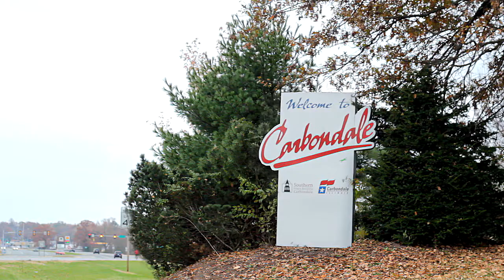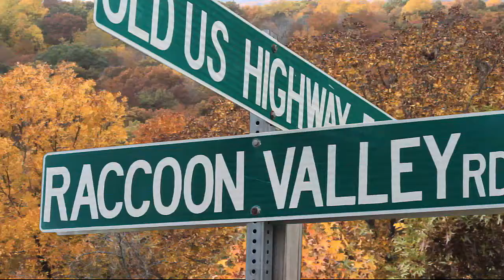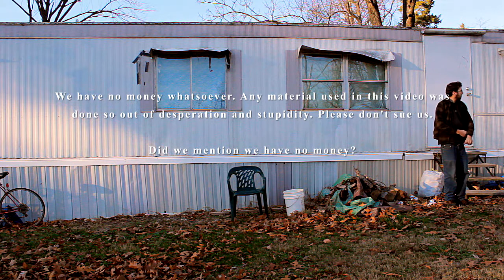Bart's Dead [Editor's Cut] - Episode 1